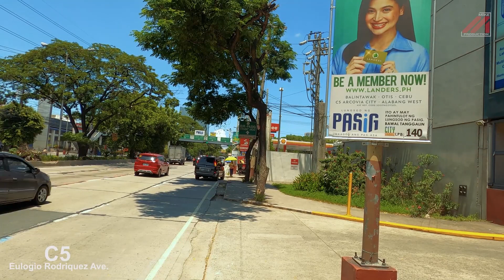Turagsoy Roadtrip | Budots Remix | Car Driving Music | Manila Philippines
NO MUSIC!!! Full Video in 4K Resolution - (Driving Around Metro Manila Marcos Highway to C5 NAIA Roxas Blvd Manila Bay MOA Aseana City EDSA BGC)